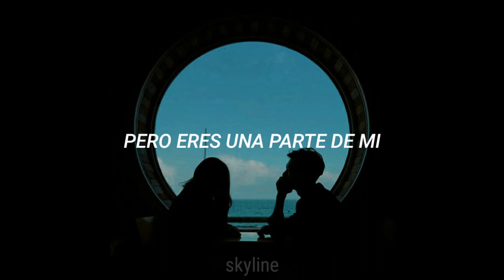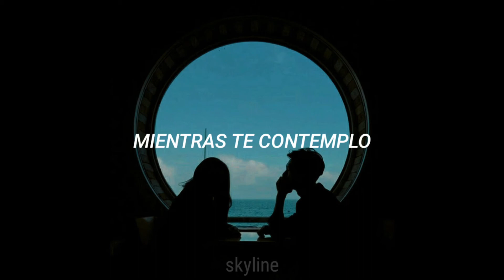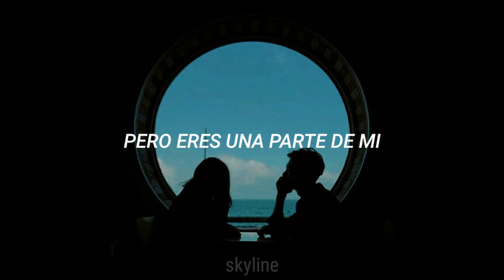vacations — telephones; sub español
lyrics:

Rise with the morning
You call to me
My thoughts are crawling

I wish I could live without you
But you're a part of me
Wherever I go
You'll always be next to me

Fall into the night
As I gaze into you
Shine so bright
It's all I do